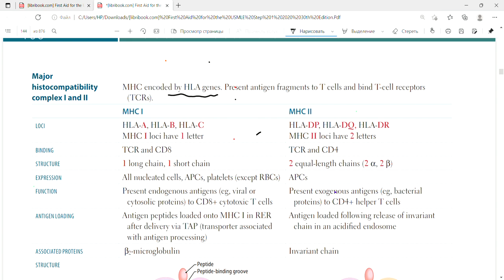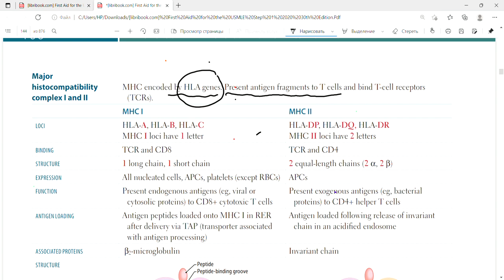MHC Class 1 and 2 | Cellular components | Immunology | First Aid Lectures | Lec.5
In this lecture we will discuss about  Major histocompatibality complex 1 and 2. We will discuss about loci,binding,structure,expression,function,antigen binding and associated proteins of MHC 1 and 2.

MHC is eccoded by HLA gene. MHC present antigen to T cells and bind TCR.
MHC 1 has HLA-A,HLA-B,HLA-C loci while MHC 2 has HLA-DP,HLA-DQ,HLA-DR.
MHC 1 has one long and one short chain while MHC 2 has 2 equal length chains.All nucleated cells ,APCs and Platelets has MHC 1 While APCs has only MHC 2.MHC 1 presents endogenous antigens to CD8 cells while MHC 2 presents exogenous antigen to CD4 cells
In MHC 1 antigen loads onto MHc 1 via TAP while in MHC 2 antigen loads followed release of invarient chain in an hydolytic endosome
MHC 1 contains B2 micriglobulin as associated protein while MHC 2 has invariant chain